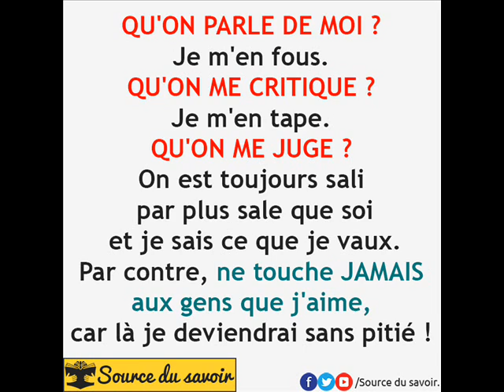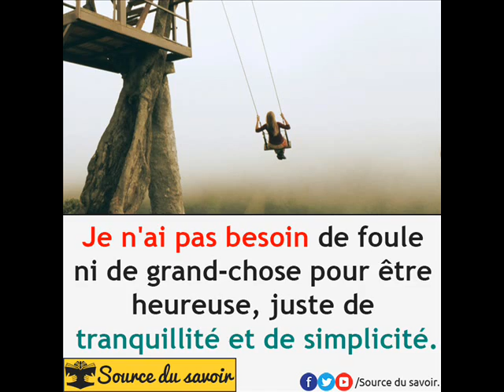ZA vrais by walax 0013